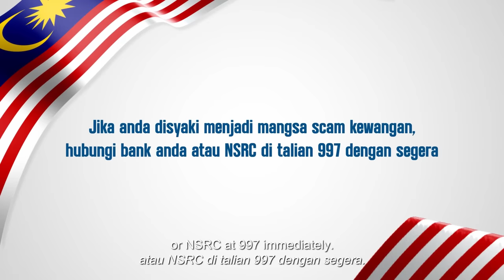Siri Bangkit Bersama Melawan Scammer - Sarah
Tahu tak, lebih 9,000 kes scam e-dagang telah direkodkan di Malaysia pada tahun 2022? 📈

Shopping online ni memang best tapi ingat… check dulu profil penjual dan hanya beli dari platform atau app yang sah! Jom kita Bangkit Bersama Melawan Scammer.

Jika anda telah menjadi mangsa penipuan kewangan, segera hubungi bank anda atau NSRC melalui talian 997.